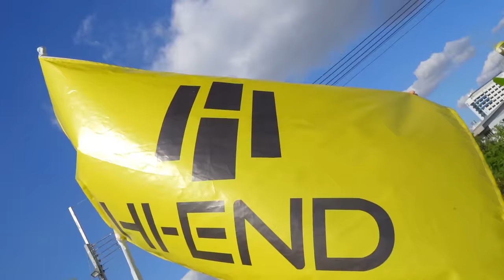พี่อู๋จุนกลับมาแล้วจ้า มุ่งสู่4ล้านติดตามปีใหม่นี้【ฉลอง!!】